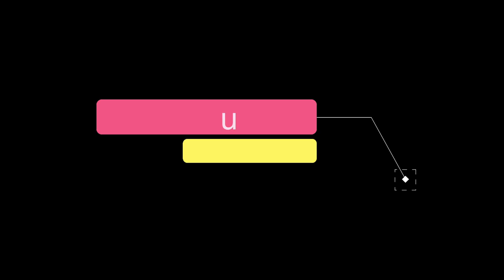a sailor's journey to the end of the world cartoon/animated movie explained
pihuexplainer
pihu explainer
pihuexplainer91